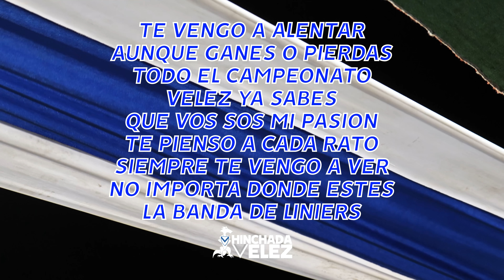NUEVO | "Te vengo a alentar... aunque ganes o pierdas" | La Pandilla de Liniers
Ya quedo demostrado
copamos en todos lados
dimos la vuelta al mundo
siempre descontrolado,
porque vos sos mi vida
me llena de alegría
no te cambio por nada
nunca te dejaría

te vengo a alentar
aunque ganes o pierdas
todo el campeonato
Vélez ya sabes
que vos sos mi pasión
te pienso a cada rato,
siempre te vengo a ver
no importa donde estés
La banda de Liniers